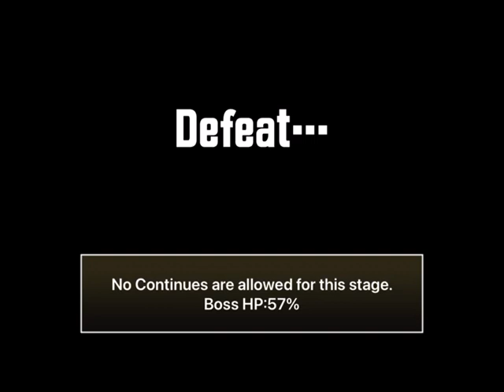WORST STAGE EVER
Not only are all my rich cats gone, but my sanity is almost gone as well. This has to be one of the worst stages I’ve ever done in my entire Battle Cats Career. Clearly whoever made this stage was having a very bad day.